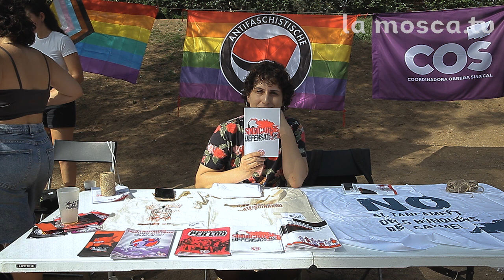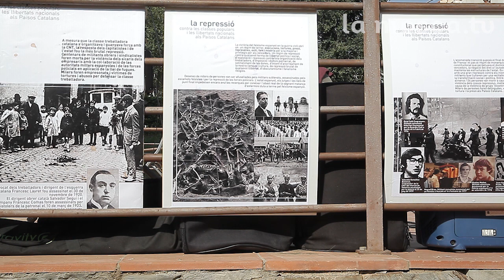IV Jornada antirepressiva al Guinardó (CONTRAINFO)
El dissabte 8 d’octubre a les 11:00 del matí al Parc del Guinardó l’Ateneu la Bullanga, i les assemblees d’Endavant i Arran del barri organitzem la IV Jornada antirepressiva del Guinardó, en la qual recolzem i mostrem la nostra solidaritat cap a les persones represaliades per l’estat.

Enguany la jornada està emmarcada dins la campanya de la Marató Antirepressiva, resposta col·lectiva contra la repressió.

Com els altres anys, volem denunciar l’estratègia desplegada per la fiscalia, pels jutges i pels governants de l’estat, un estat hereu del feixisme que no respecta els drets democràtics ni les llibertats més bàsiques, contra els nostres companys, les nostres amigues, les nostres famílies i el nostre poble. Un cop més volem trobar-nos per organitzar la resistència a les seves lleis i a les seves presons. No esteu sols.